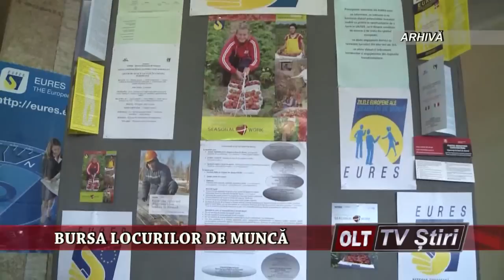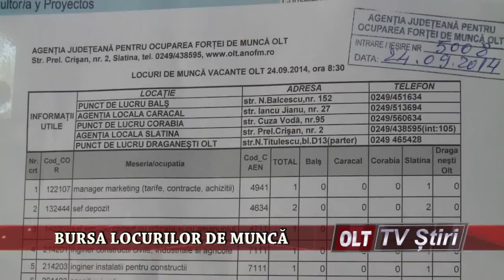BURSA LOCURILOR DE MUNCA 2409